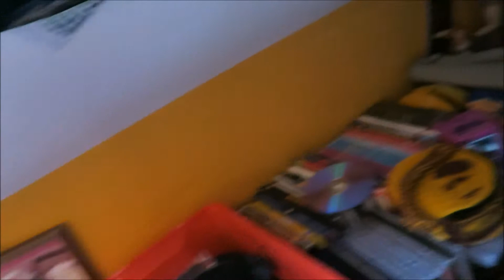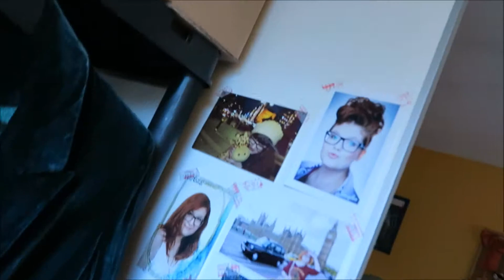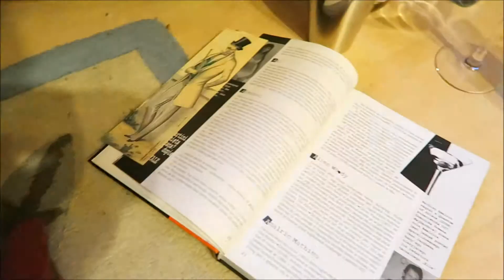FIRST MOMENTS IN 2016 | vlog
01/01/2016 & 02/01/2016 & 03/01/2016
New year! New improvements! New adventures!